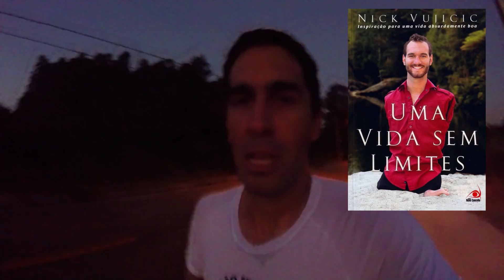Suicídio (não é clickbait)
Esta mensagem pode salvar a sua vida.

Telefone: 141 - Centro de Valorização da Vida (CVV)
Horário: diferente para cada região.

Livro recomendado:
Uma vida sem limites
Nicholas James Vujicic (Nick Vujicic)